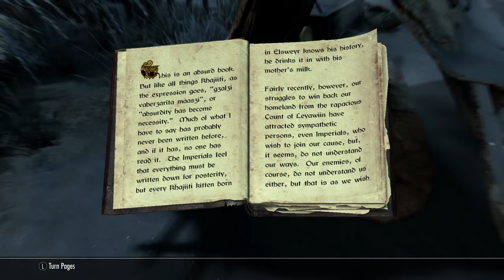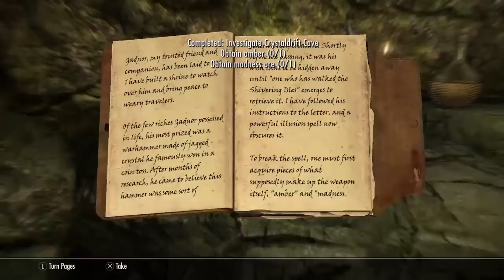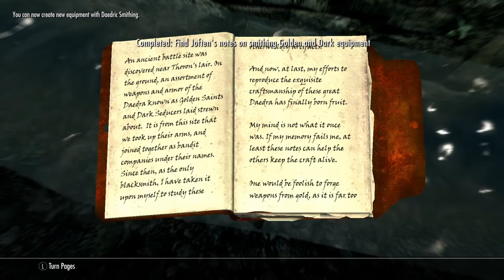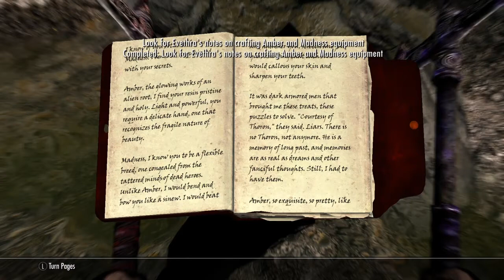Chris and Ryuko in Skyrim: Saints and Seducers hidden treasures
Chris and Ryuko team up to search for the treasures related to Saints and Seducers, two bandit clans who want Chris dead. What treasures would they find on both sides.

Age requirement 13-16+ not for kids